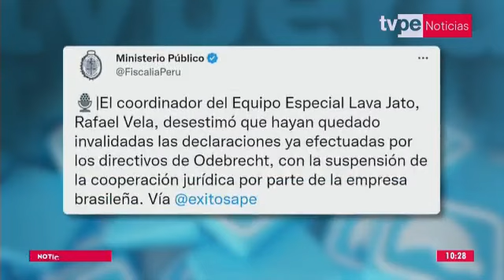Fiscal Vela: declaraciones de directivos de Odebrecht no quedarán invalidadas